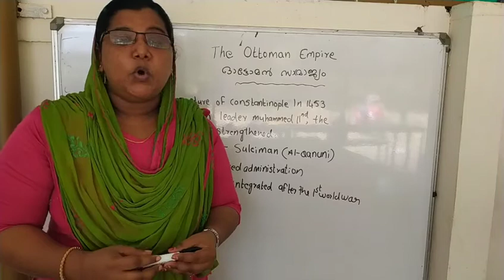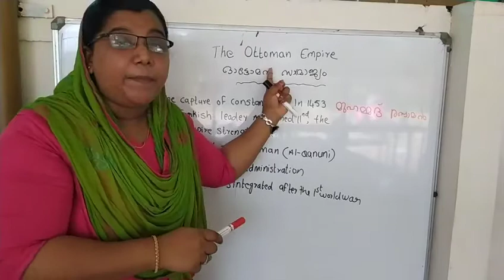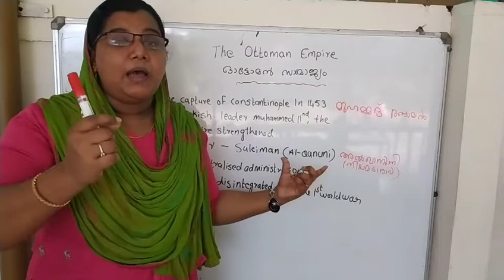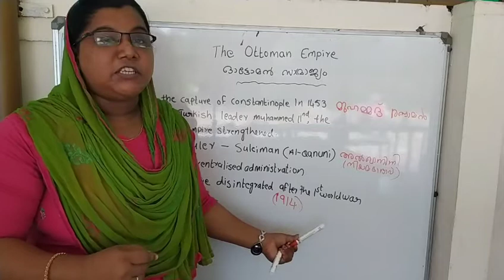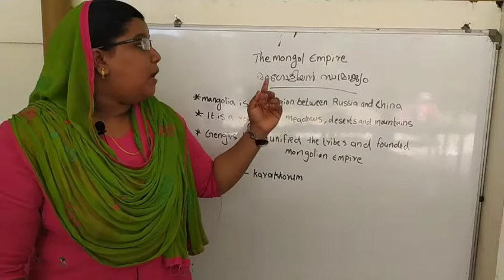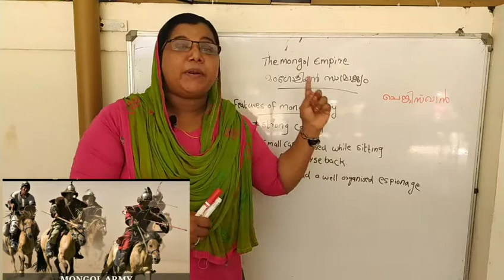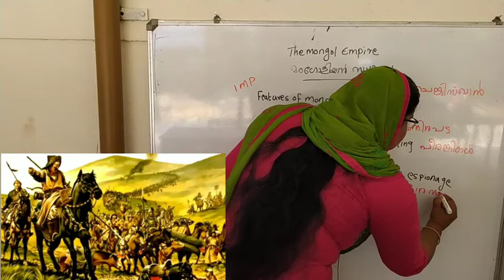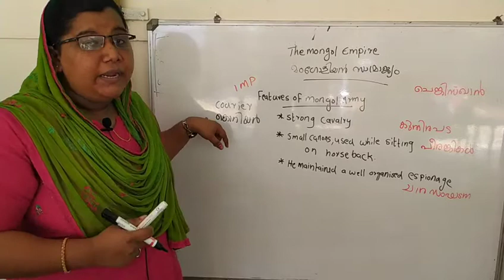9th history 04Ottoman Empire and mangolian empire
Seena p s